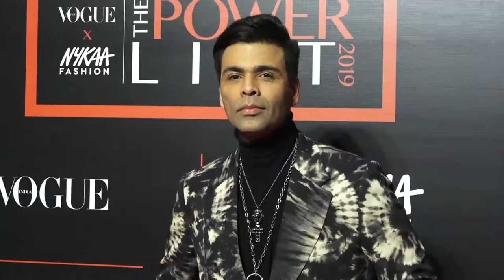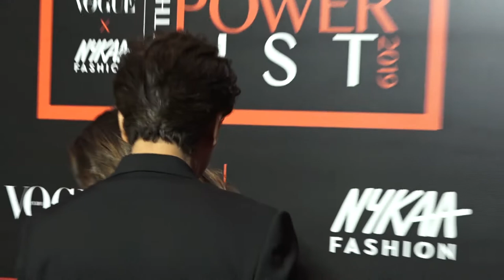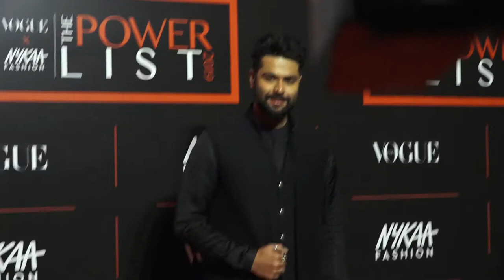Shilpa Shetty, Surveen Chawla & Diana Penty @ THE VOGUE X NYKAA FASHION